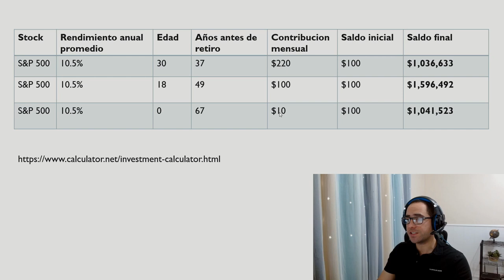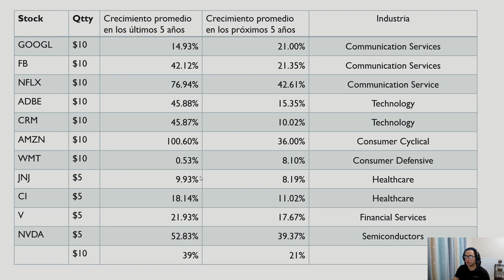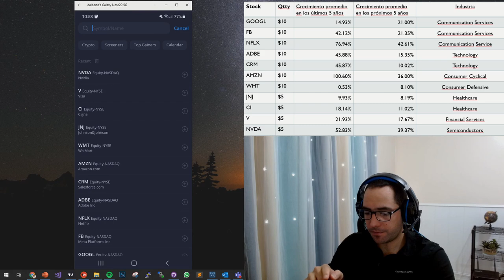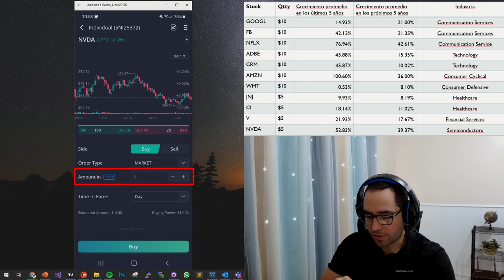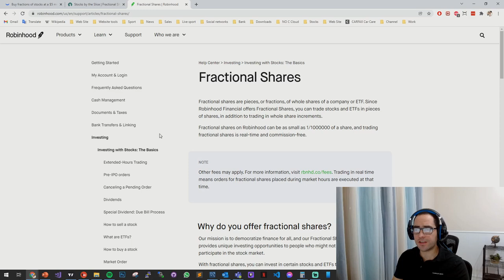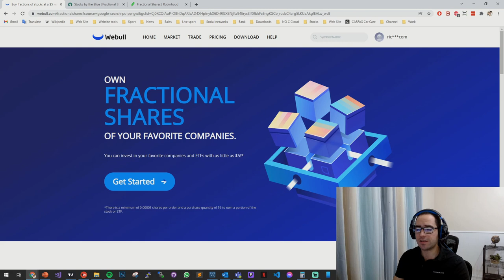Cómo Empezar con un Portafolio de $100 y Retirarse Millonario - Prueba en Webull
En el siguiente video, te explicamos cómo comenzar una inversión con 100$ y lograr retirarte con más de 1 millón de dólares, al momento de tu jubilación.

Es importante destacar que el logro de este objetivo depende de las acciones que elijas para invertir y del broker ideal para ejecutarlas.

Para explicarlo mejor, Smarth Investor realiza un ejemplo, suponiendo que la inversión se realice en un índice que siga la SP500.

En este se visualizan tres escenarios.

El primero se refiere a un aportante de 30 años de edad, donde le faltan 37 años para obtener su jubilación, para lo cual debe dar un aporte mensual de 220$ y así poder jubilarse con un millón de dólares.

La segunda opción es comenzar a los 18 años de edad, donde se puede evidenciar que el aporte sería de 100$, y con esto lograría la meta requerida.

El último escenario se refiere al registro de un hijo próximo a nacer, donde sus padres comiencen a realizar aportes a la edad de 0 años del beneficiario, realizando abonos de 10$ mensuales, durante 67 años.

Luego, se procede a listar algunas opciones de compañías para invertir, que hayan mantenido un crecimiento promedio del 39%. En este listado se puede evidenciar que hay presencia de diversificación en la inversión, y que no todo el capital está dirigido a una sola compañía.

Con respecto a los brokers, Smarth Investor recomienda el uso de Weibull, pues te permite realizar inversiones de montos bajos, aunque también están Fidelity y Robin Hood.